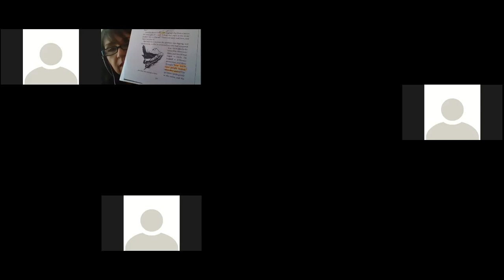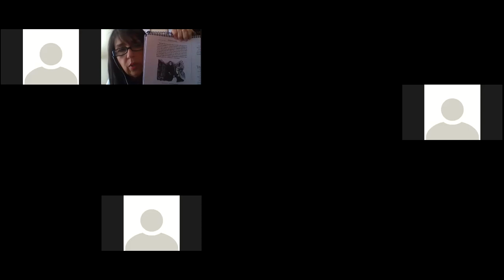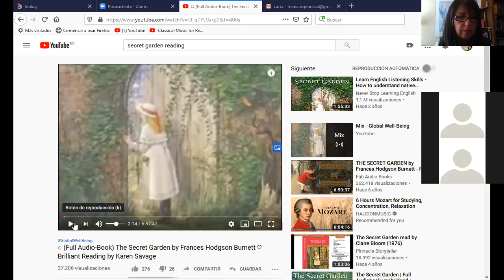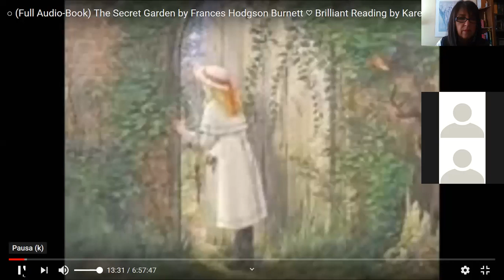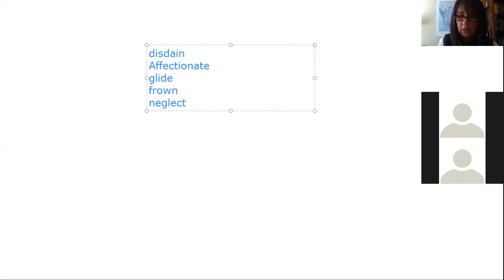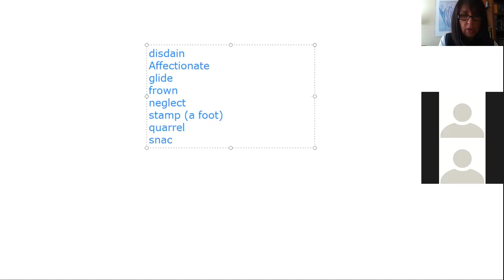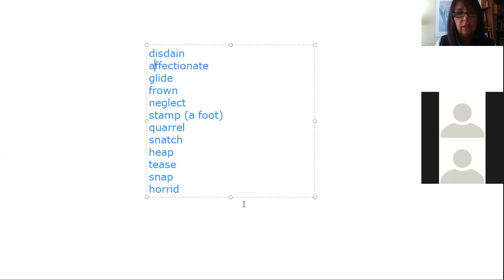0421 Reading 10th A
Finished chapter 2 and began listening exercise with audiobook.